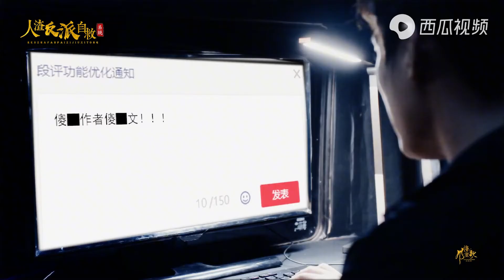15自制剧《人渣反派自救系统》第一集，许凯x刘学义|洛冰河x沈清秋